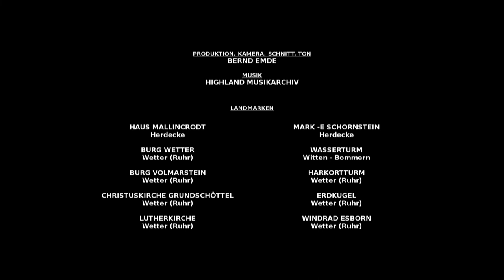Landmarken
Ein Film von Bernd Emde.
Landmarken sind wichtige Orientierungspunkte, und der Reiserückkehrer weiß: ich nähere mich der Heimat.